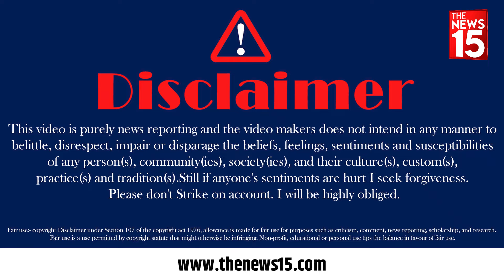UP News: अस्सी घाट पर बैठे बनारसियों ने बताया कौन PM बनेगा? 2024 Election | Next PM